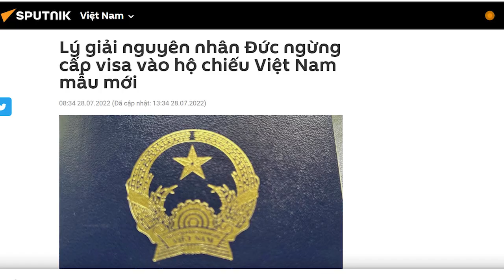Kim Tiến còn mạnh hơn cả “kim tiền”. Phụ nữ rắn nhất làng chính trị VN đố ai “quật” được?